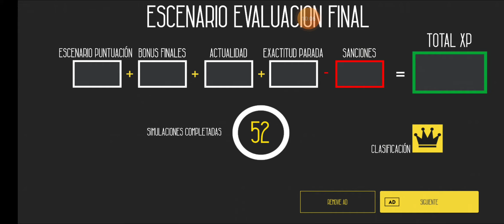Velaro Rus de Barcelona a Madrid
Este viaje es de 180 minutos que es de 3 horas en tren. Este trayecto parará en todas las estaciones de su recorrido. Sapsan es un tren de alta velocidad en Rusia de Moscú, San Petersburgo desde 2009 y de Moscú a Niznhy Novogorod desde 2010. Tiene dos de 10 coches versiones (EVS1 y EVS2). Es un tren que no tiene escaleras de puerta para los pasajeros como en China, el Velaro de China es el CRH380B, CRH380BL y el CRH3.